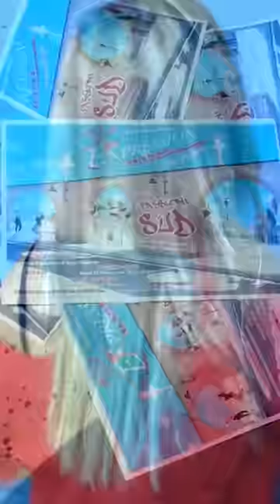Benvenuti al Sud ☼ ♡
"Passioni dal Sud" dell'Expression dance di Anna Di Blasi.
Creato da: Fabyo Cilento con la partecipazione di Vera Cilento, Enza Cavaliere, Francesca Petrungaro, Eva De Luca e Roberta Sansostri.
Flaming video: Letizia Stella.